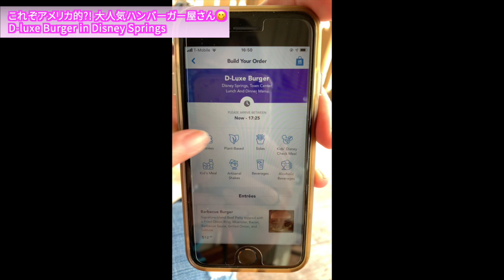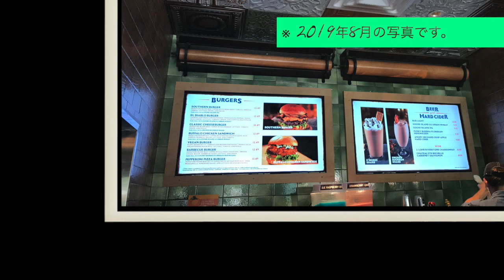【フロリダディズニー】ボリューミー🍔ざ・アメリカ的⁉️なグルメハンバーガー屋さん😋❤️ディズニースプリングス営業再開後すぐの【ディーラックスバーガー】へ‼️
⭐️YouTubeでご紹介できなかった画像やミニ動画も投稿できるようにツイッターやインスタも始めてみましたので、フォローしていただけると嬉しいです❤️

Hello! すちわーとです🐹❤️
先日2020年5月20日、ディズニーワールド内のディズニースプリングスがリオープンしたということで、
チームすちわーと、張り切って5月29日から6月3日まで、フロリダに早速行ってまいりました！

今回の動画では、ざ・アメリカ的⁉️なグルメハンバーガー屋さん"D-luxe Burger"「ディーラックスバーガー」に行った時の様子をお届けします❣️

アメリカっぽいお店の雰囲気やメニューをお楽しみいただけたらと思います！どうぞ最後までお付き合いくださいね！

どうぞ、皆様お体に気をつけてお過ごしくださいね。
すちわーとでした。チュウ🐹❤️